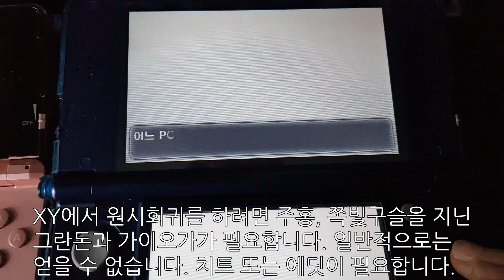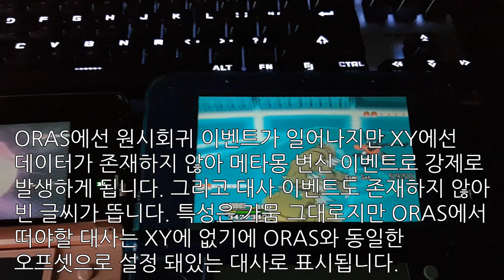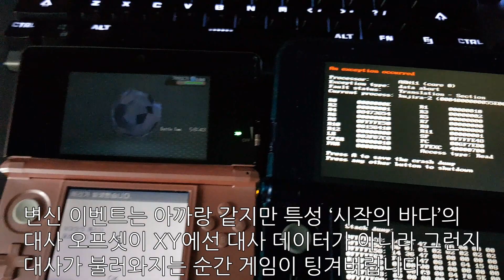포켓몬스터 XY - 칼로스룰 통신배틀에서 원시회귀하기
포켓몬XY에서 오메가루비&알파사파이어 처럼 그란돈, 가이오가가 원시회귀를 한다면 무슨일이 벌어지는지 녹화한 영상입니다.